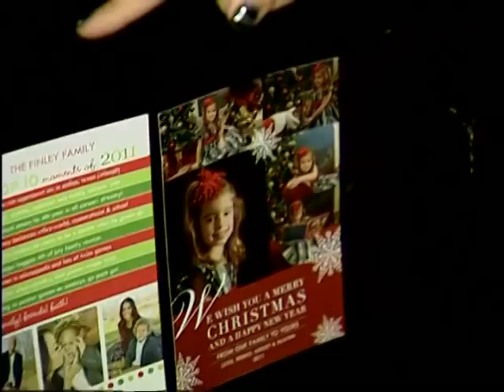Christmas with Jermichael & Courtney Finley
Jenny Evans from NBC26 TODAY stops by Jermichael & Courtney Finley's house to check out their Christmas decorations!